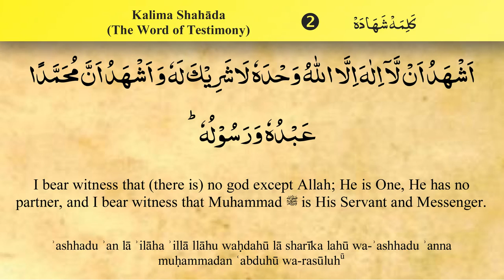Kalima 2, Shahada - Saad Al Qureshi (iRecite)